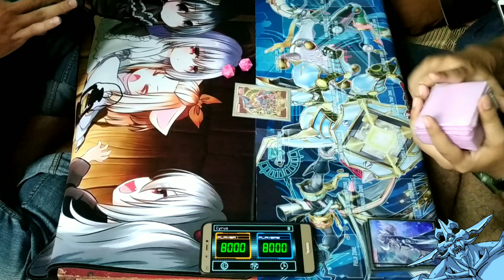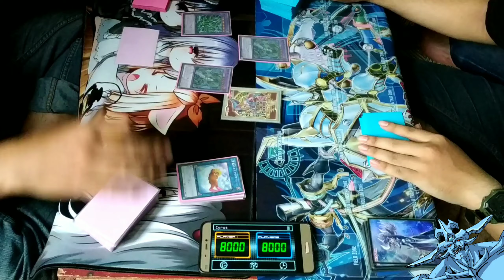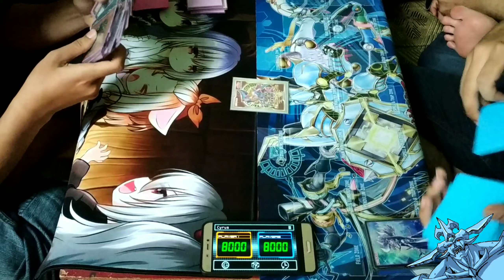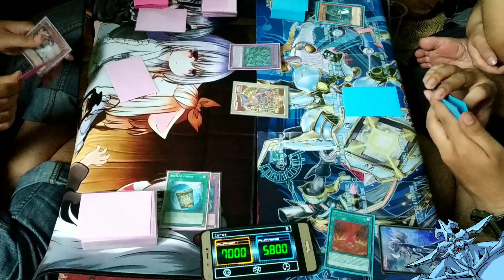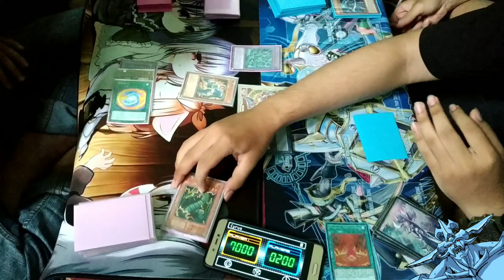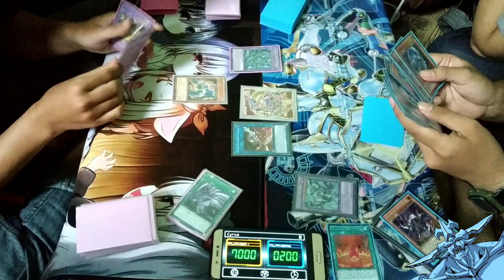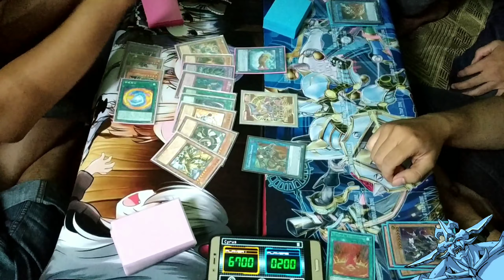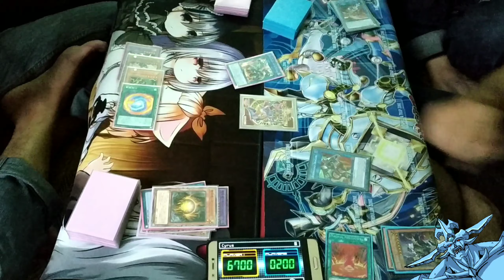OBD Yu-Gi-Oh! Thunder Dragon vs Invoked Mekk-Knight December 2018 FINAL Indonesia Local Tornament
Osiris Duelist Grand Tornament Dec 16th 2018

OBELISK IS NOT AMUSED